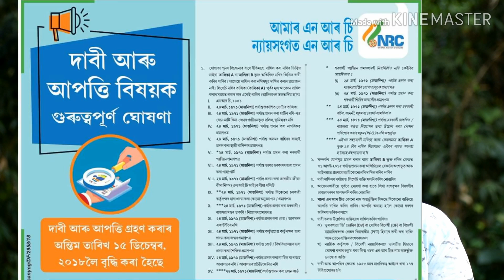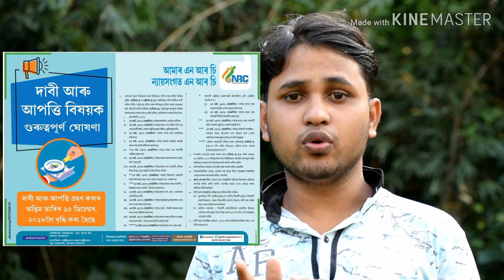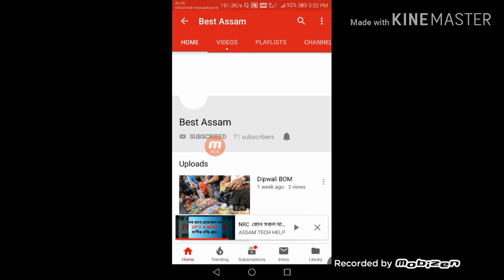সাবধান NRC ৰ বিষয়ে গুৰত্বপূৰ্ন ঘোষনা